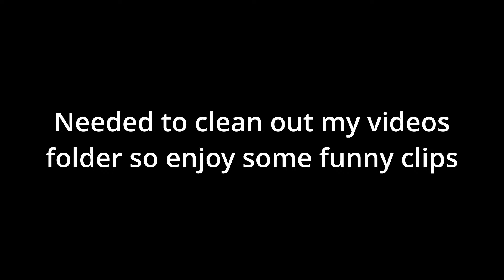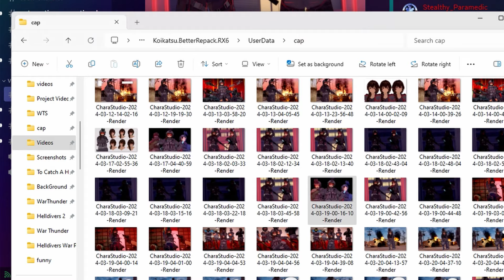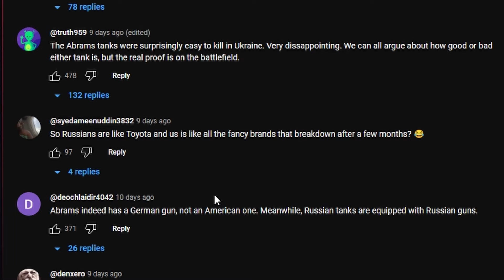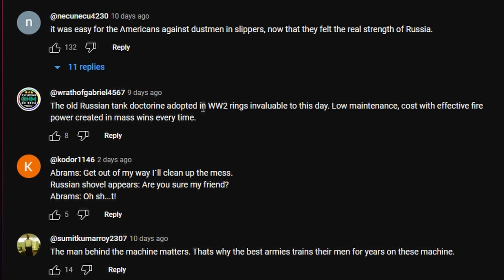Videos i Found in My Folder